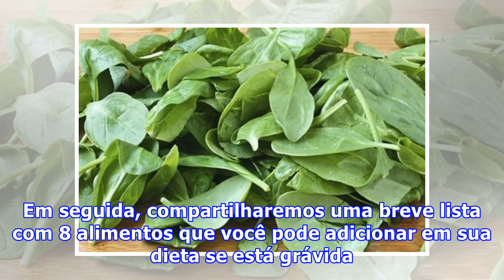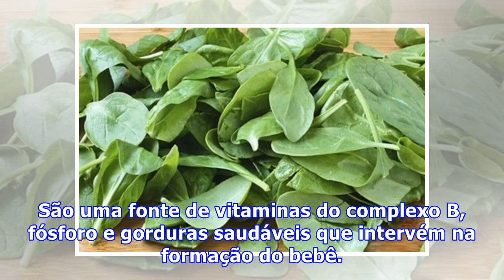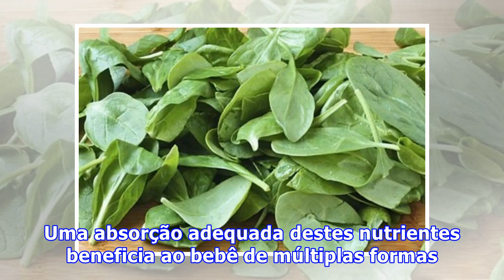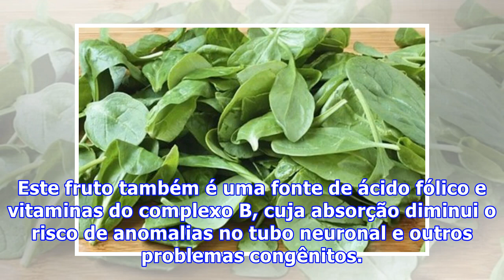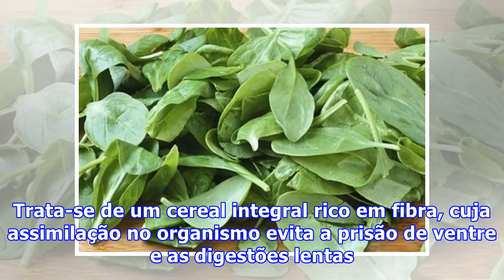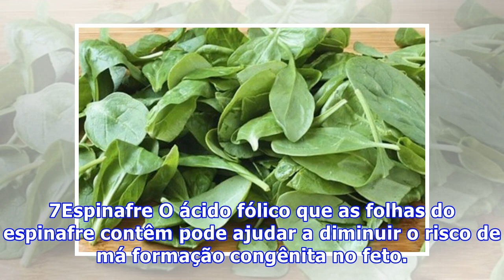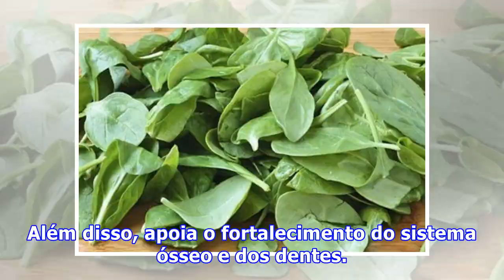Alimentos para a gravidez que você deveria incluir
Alimentos para a gravidez que você deveria incluir Ainda que a dieta possa variar para cada mulher grávida, há certos alimentos para a gravidez que não deveriam faltar. Seu alto teor de nutrientes de alta qualidade, somado ao seu valor energético, faz com que sejam imprescindíveis dentro da dieta ha...